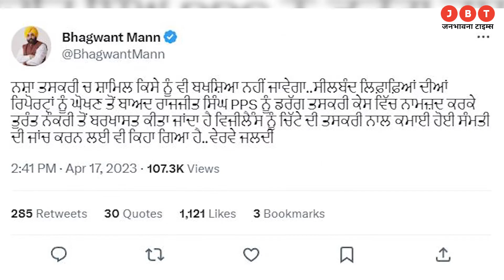Punjab CM Bhagwat Mann took action in drugs case ordered to sack SSP Raj Jit Singh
👉 Welcome to @JanbhawnaTimes

मीडिया जगत का एक ऐसा चैनल, जहां आपको लोकल से लेकर नेशनल न्यूज से संबंधित खबरों का पूर्ण रूप से विशलेषण मिलेगा, यहां आपको खबरों से लेकर दिनचर्या से जुड़ी सभी खबरें मिलेंगी ।। JanbhawnaTimes